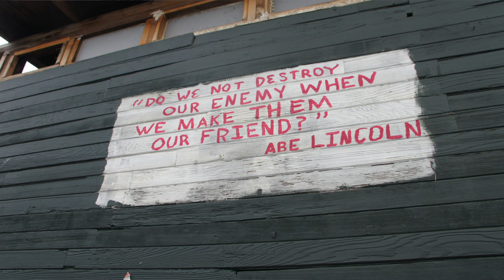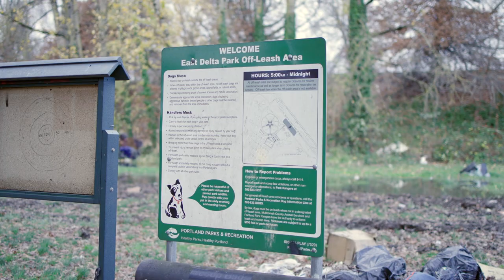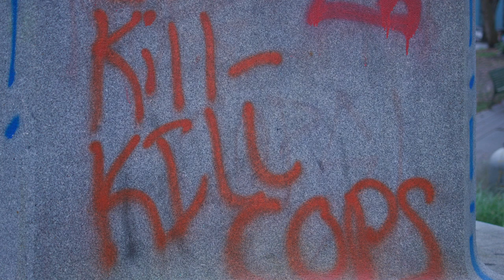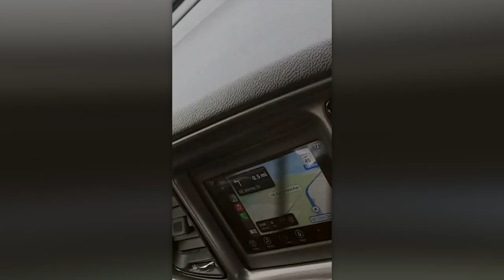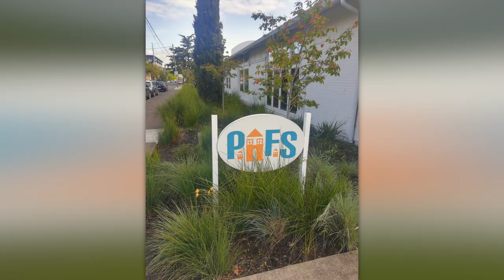The Homeless Crisis: Portland, Oregon | Mini-Documentary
A mini-documentary on homelessness in Portland, Oregon and what can be done to help those most in need.

Filmed by Henry Benedict and Joseph Hill.